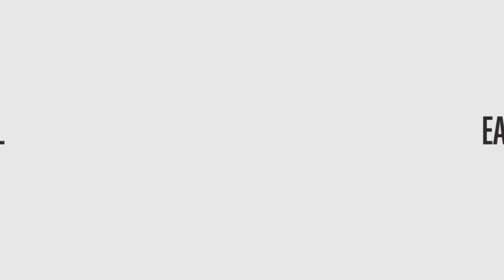Goodwill/Easter Seals - 2013 Power of Work Award Recipient - Meet Carl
Goodwill has partnered with StoryTeller Media + Communications, a Minneapolis video production company, over the last few years to highlight the Goodwill/Easter Seals award winners.

Everyone loves a great story and we love sharing them. StoryTeller Media + Communications is an inbound marketing agency and leading Minneapolis video production company based in the Twin Cities of Minneapolis and St. Paul.

Video is one of the most effective and dynamic ways of communicating your story. Whether you're a non-profit organization or a business looking for a competitive edge, we can help. We take time to understand your story, discover who you are trying to influence and develop an online video strategy that will speak to your target audience with real, authentic stories.